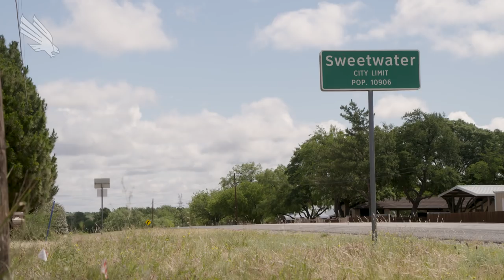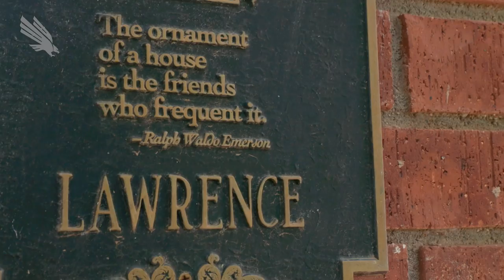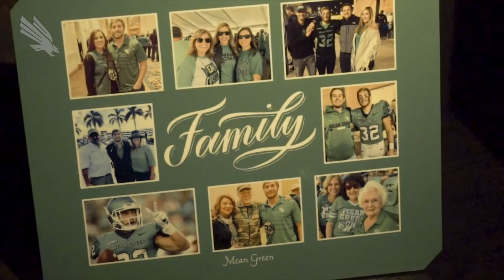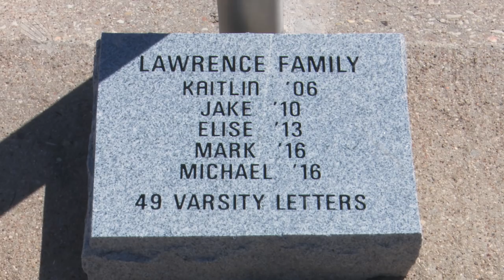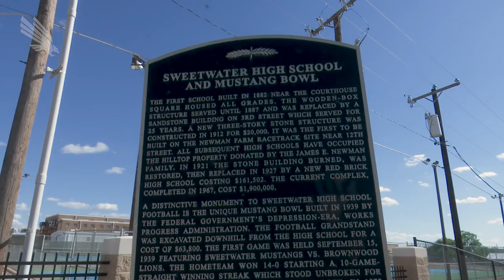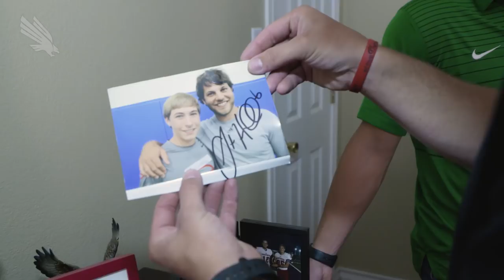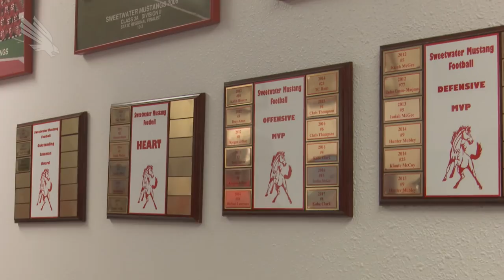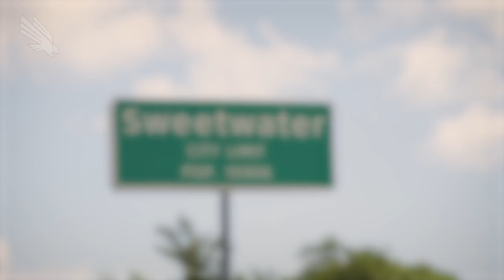North Texas Athletics: Born and Bred - Michael Lawrence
Mean Green Productions opens season two of the Born and Bred mini-series, featuring the personal stories and backgrounds of some Mean Green student-athletes prior to their arrival in Denton. Born and Bred takes you to their hometowns to meet their families, coaches and communities that helped create their passion for their sport and set them on a path for success. MeanGreenSports.com